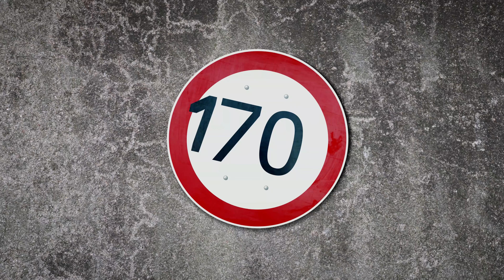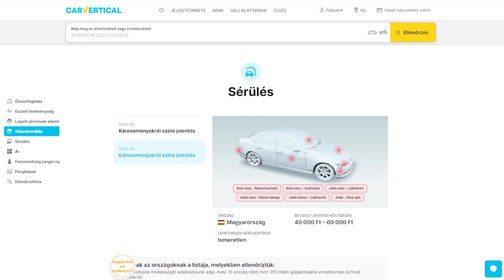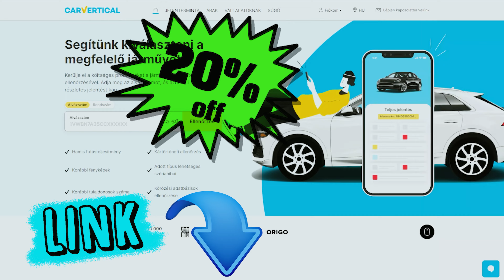Sleeper lenne, ha...🙄 BMW E46 323i TURBO 🚗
---MEGJEGYZÉS---